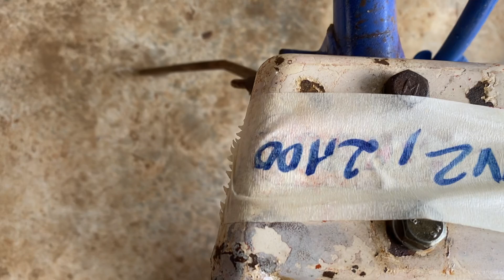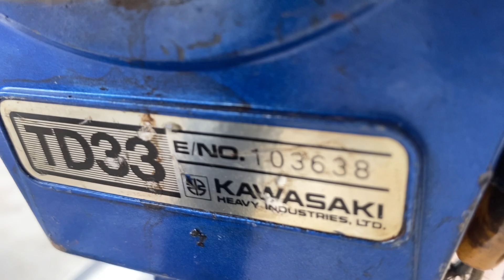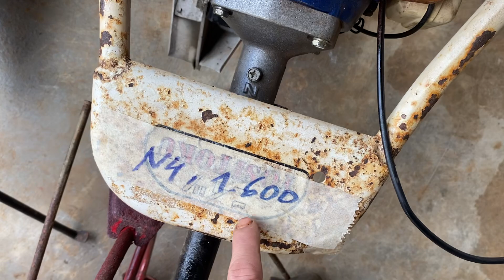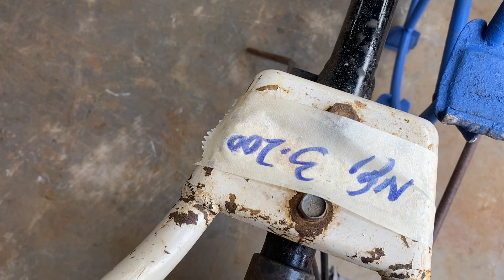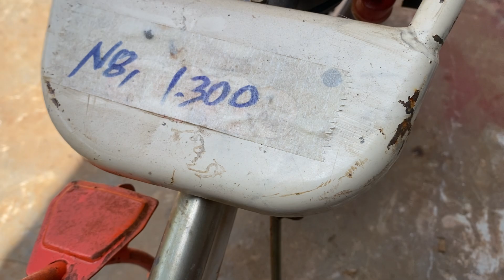30/5 Máy Rạch Rãnh, Tạo Rãnh Nước Cho Ruộng. RoBin NB351+Misu T170... LH:0388039136; 0973164668